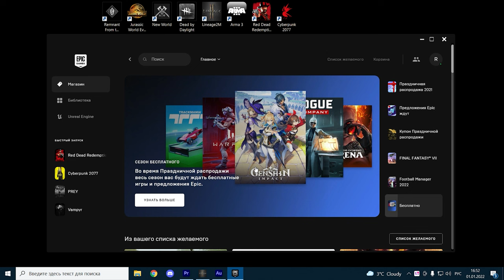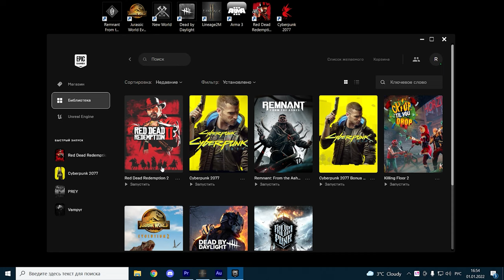Забери не пропусти бесплатные игры от Epic Games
Бесплатные Игры

                                                    Помощь каналу
телеграм канал

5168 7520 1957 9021 приват